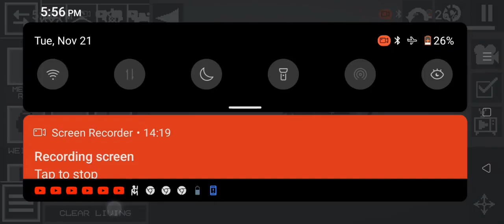how to make titan camera